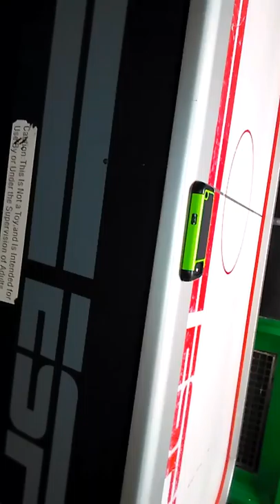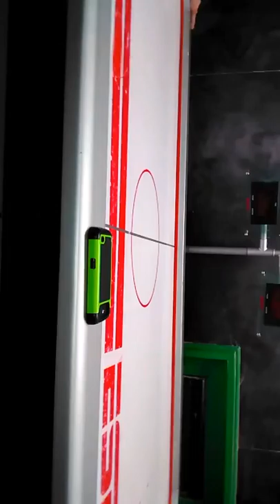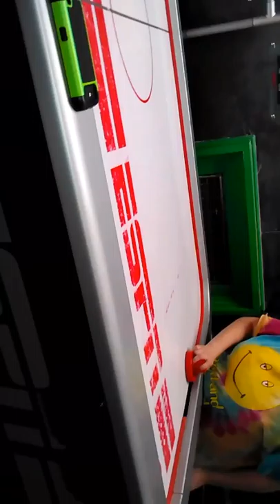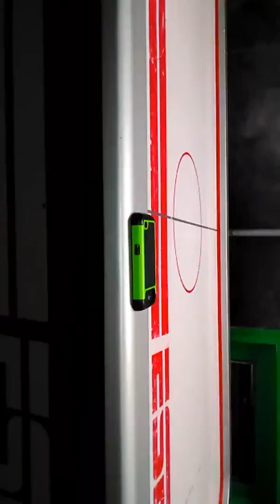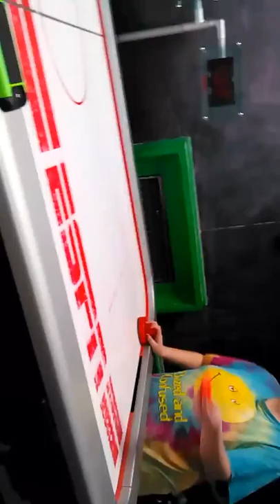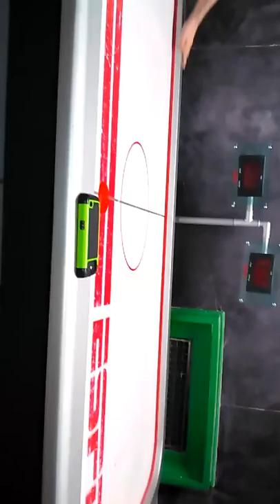MRS SMILEY VS MR CHECKARDS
Air hockey